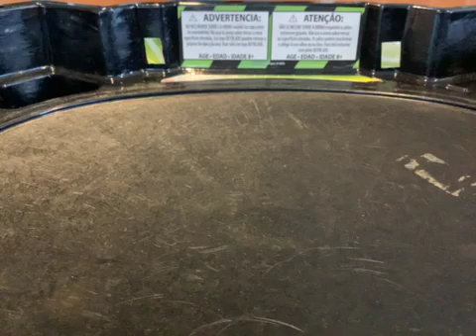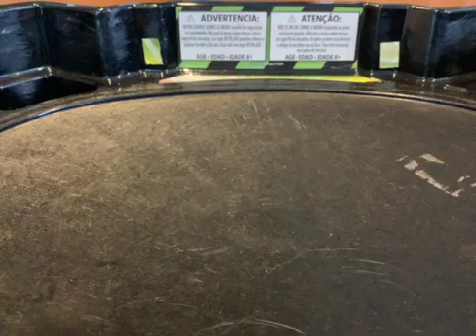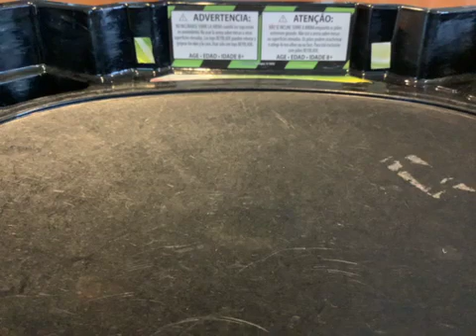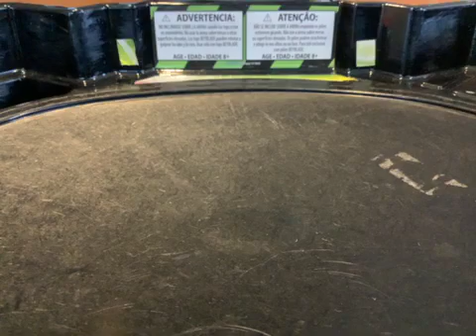Super Lucifer battles